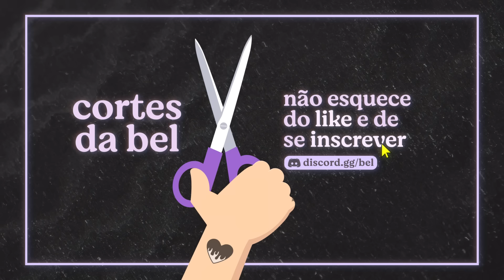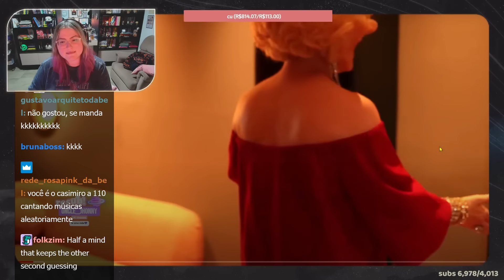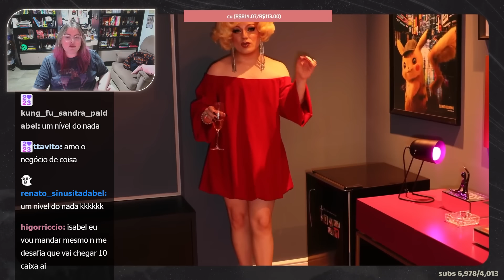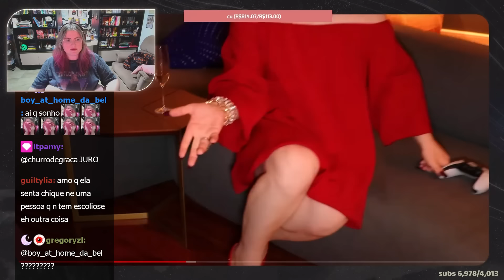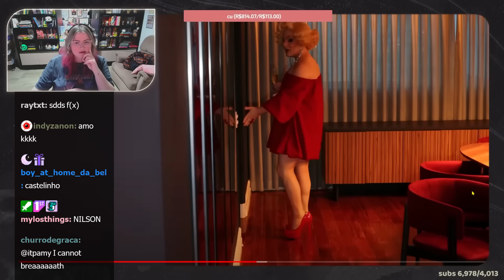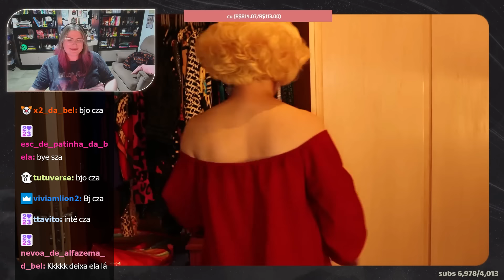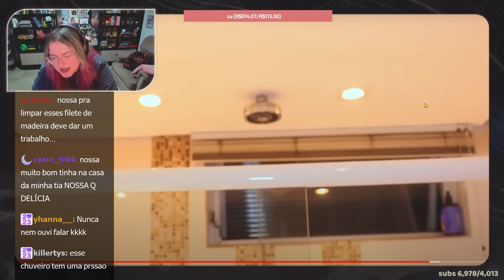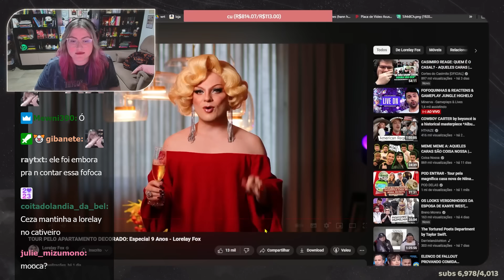REAGINDO AO TOUR DO APARTAMENTO DA LORELAY FOX | Cortes da Bel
a nossa mãe reagindo a nosso vovó